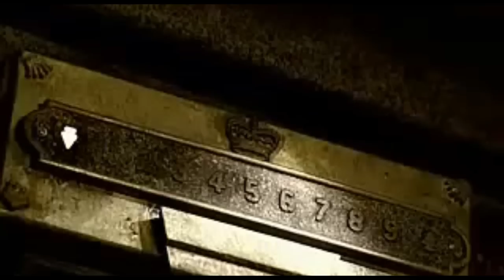Random Movies with Skrillex - Trust Productions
Trabalho realizado no âmbito da disciplina de "Multimédia", Escola Secundária de Amarante, temática livre , 2013.

Tempo gasto na realização do video : 45 min

Banda Sonora : 'Promises' - Skrillex